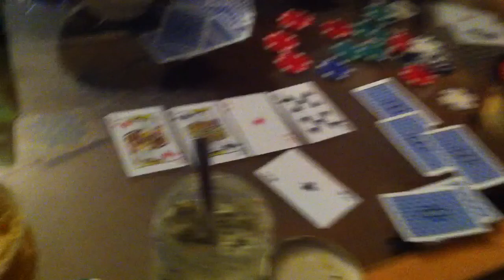The big setup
Friday night poker night. The big setup: Woo gets a pair of aces, Ilya has a pair of kings, both get four of a kind.